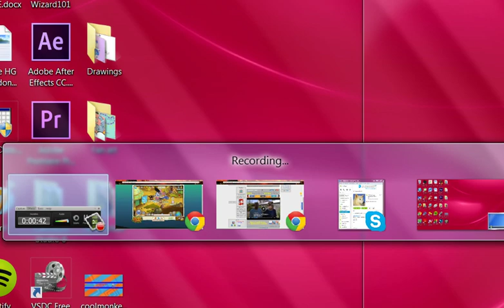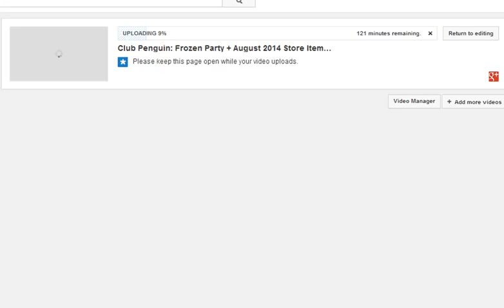AJ RIM #30: Rare Raccoon Tail (Summer Carnival) + Yesterday's New Item: Hula Skirt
PERF for a 30th AJ RIM XDD!! I LOVE LOVE LOVEEEEEE this rare! EPICCC lol and such a long video title XD
~last half of the video is dedicated to what i do on aj -reply to jam a grams -aka uneventful haha.
~QTAngel